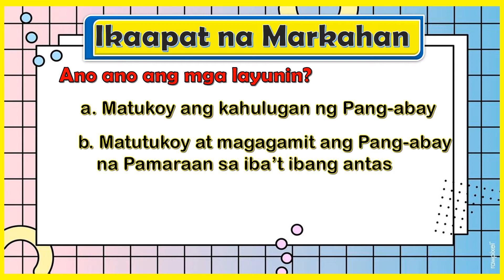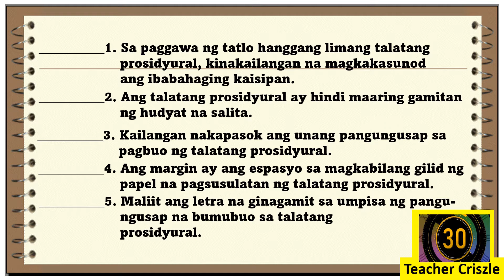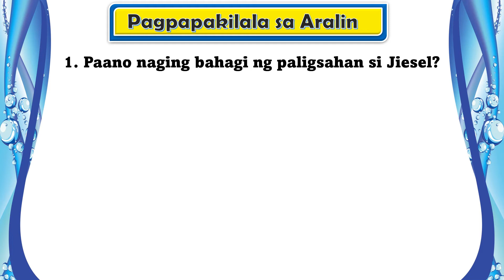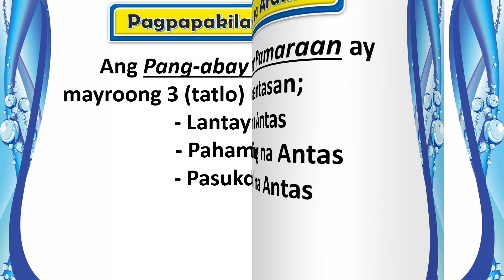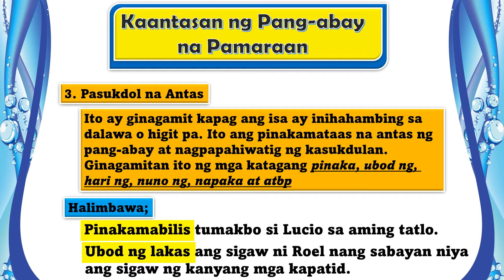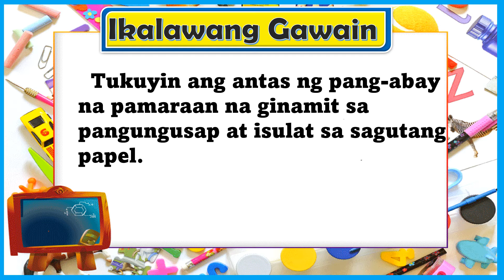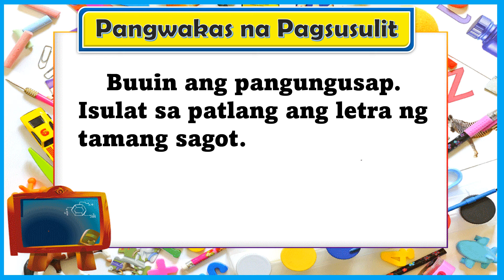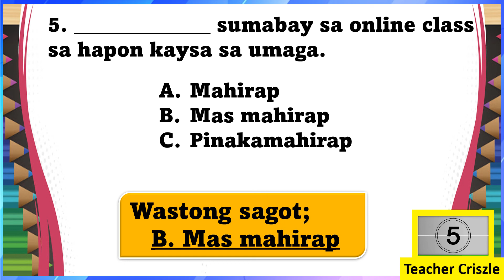KAANTASAN NG PANG-ABAY PAMARAAN - GRADE III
MAGANDANG BUHAY, Ang Video Lesson na ito ay naglalaman ng aralin tungkol sa Pang-abay at kaantasan ng pang-abay sana po ay makatulong at may maidagdag sa inyong kaalaman salamat!